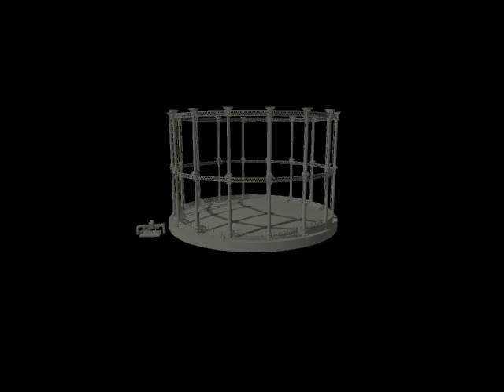Gas Holder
We were commissioned by Argent to create a 3D Model of Gasholders at Kings Cross.  For more information on Plowman Craven's work in 3D Modelling